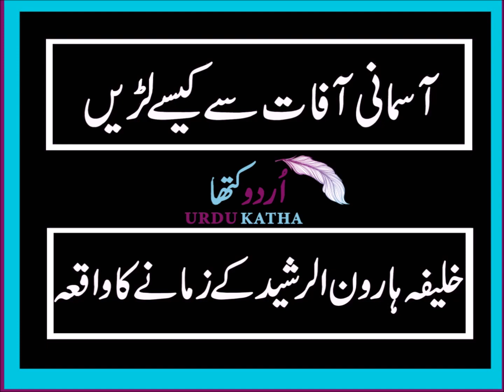Aasmani Aafaat se Kesay Lareinn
Abbasi Khilafat k Paanchwen Khalifa ka Waqea